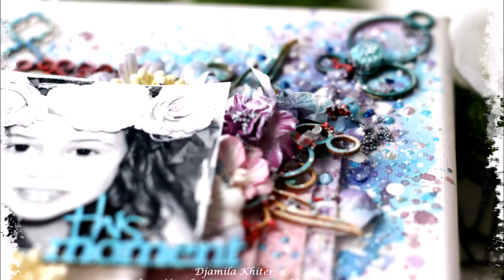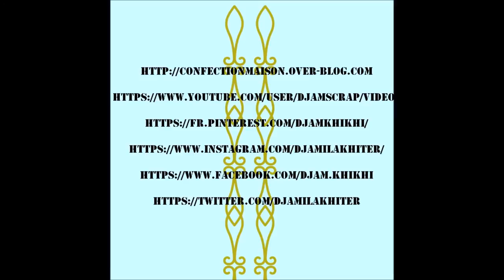"This moment" canvas process#162